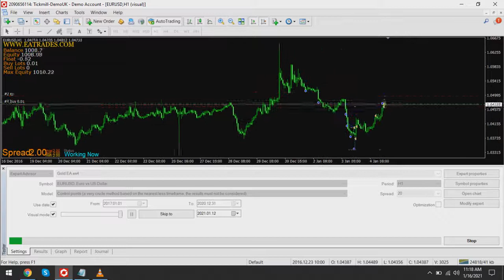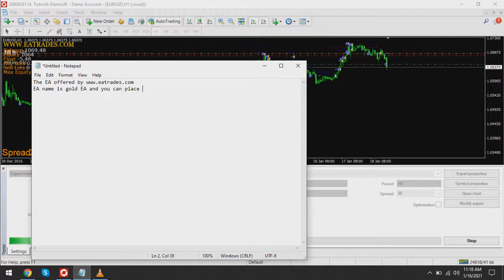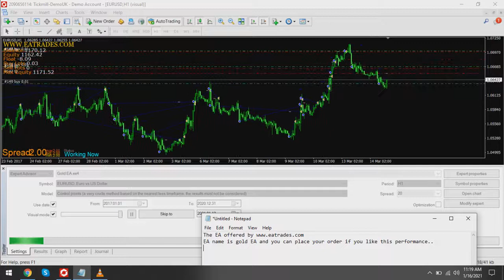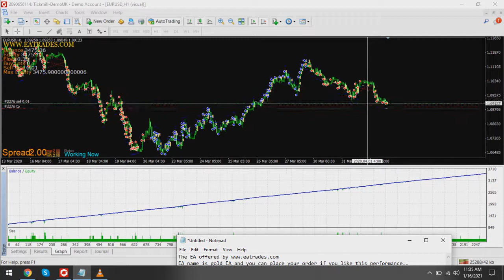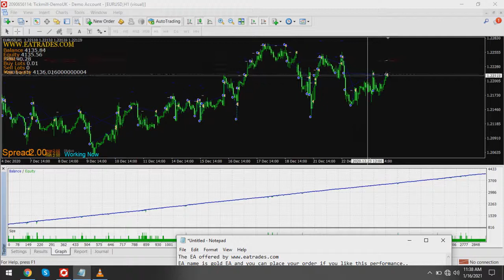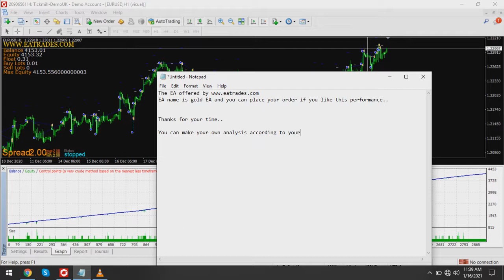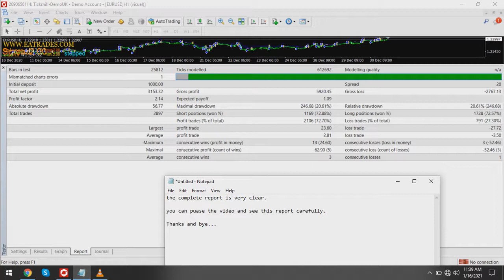MT4 Gold EA on EURUSD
EURUSD trading.